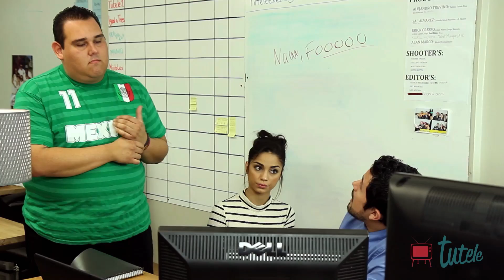La Chamba - The Lucha - Ep 106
Ep.6 : Jai's cousin or a new security system?

"La Chamba" is a series based on a group of talented Latinos who are creators of original online content for an internet studio. Audiences will be able to witness comedic situations as they work their way up to position their name in the cyber world industry of entertainment in Hollywood.

"La Chamba", es una serie basada en un grupo de talentosos latinos creadores de contenido en línea, quienes  compartirán con la audiencia graciosas situaciones mientras luchan por posicionar su marca en el mundo cibernético del entretenimiento en Hollywood.

Directed by:
Alejandro Trevino

- Cast -
            Carlos Mencía            as Himself
            Jai Bugarín            as Jai
            Momo Rodriguez            as Momo
            Alejandro Arredondo            as MijitoLex
            Kyla Leon            as María
            La Cocha            as Cochita
            Jorge Narvaez            as Jorge
            Alan Marco            as Alan
            Alyssa  Cotero            as Aly
            T Lopez            as Sandra
            Evelyn González            as Sophie
            Cisco            as El Soplas

            Executive Producers
   Alejandro Treviño
                         Jai Bugarin
                         Ben Donovan
                         Lisa Nova
                         Danny Zappin

   Jai Bugarin
                        Momo Rodriguez

            Written by            Momo Rodriguez
            Color Correction            Justin Butts
            Head of Post-Production            Drew Walkup
            Creative Director            Charlie Benavides

Dustin Pearlman

Edited by
Gustavo Padrón

- Crew -
            Camera A            Dustin Pearlman
            Camera B            Justin Butts
            Sound Mixer            Myra Rodriguez
            DIT / Editor            Tremain Hayhoe
            Prod. Coordinator            Andrés Delsol
            PA            Nicholas Guzmán
                        Juvan Langford
                        Arthur Hong
                        Johnny Mancan

- Art Department -
Artie Terra
Brittany White
Remington Kensinger Brimmer
Morgan Christensen

- Equipment -
Nick Mathews

- Subtitles and Translations -
Dan Ledesma

La Chamba musical theme: Joey Wheatly

Carlos Mencía

Produced by Alejandro Treviño for TuTele
TuTele is a MAKER Studios' Channel

TuTele "Maker Studios" "La Chamba" "Powerhouse en español" "MI Entertainment" "Carlos Mencia" Latin Hispanic "Momo Rodriguez" "Jai Bugarin" "Jorge Narvaez" "Kyla Leon" "T Lopez" "Alyssa Cotero" "Melodia de Amor" "Si! Es I Pepe" Benshorts Realitychangers Mijitolex Comedy Comedia Español "The Office" "Shit Cholas Say" Cholas Funny Humour Humor "Latin Humor" Laughter Parody Sketch Comedian Workaholics "El Soplas" "The Lucha" "La Lucha"